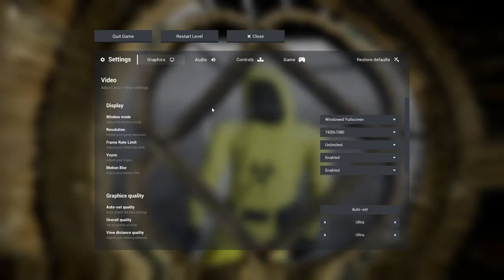Escape the Backrooms: Row, Row, Row Your Boat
Row, Row, Row Your Boat, Gently Down the Steam, Merrily, Merrily, Merrily, Merrily, Life is but a Dream

Be sure to check out PlexTea's point of view too on his channel!